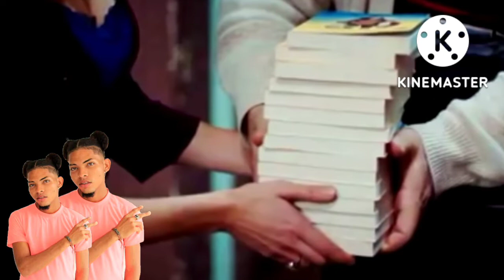Fuerza de Mujer Capítulo Final en Español Latino / kadın Bölüm Final 🔴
Gracias por tu inmenso apoyo 🙏 bendiciones 🙏 ❤️❤️ recuerda suscribirte a nuestro canal y activar la campanita de notificaciónes , también puedes unirte a nuestra membresía y disfrutar de todos los beneficios que tenemos para ti 👑❤️ deja tu like y comenta ❤️❤️